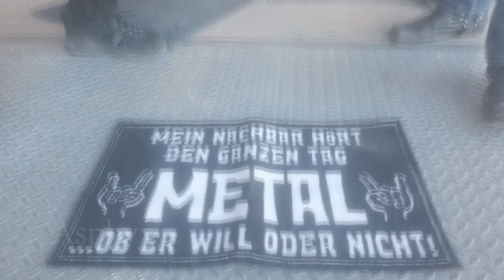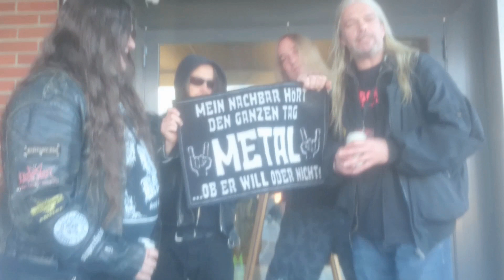ASPHYX - Schüttel Deine Matte!